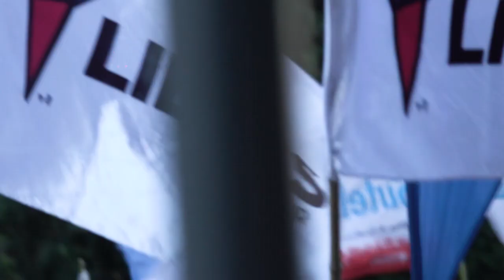TIEMPO DEL INDIVIDUO: MARCHA UNIVERSITARIA EN TANDIL, POLITICOS COMPLICES DE LA CORRUPCIÓN.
El accionar individual puede parecer poco útil, pero con pequeños cambios, sumados a millones de individuos, pueden convertirnos en un gran país.

El reclamo universitario, apoyado por políticos y personas ajenas a la universidad, plantea un dilema que solo el tiempo va a develar.

Si justo en el día del eclipse solar, la luz se hace mas tenue, el eclipse mental que tienen estas personas, los hace cómplices de la corrupción instaurada de a poco en la educación.

Podes apoyar este canal depositando el importe que mas te parezca en esta cuenta:

ALIAS: MANDAN.MORAS.VIRTUD
A NOMBRE DE GERARDO MERELLO
Gracias.